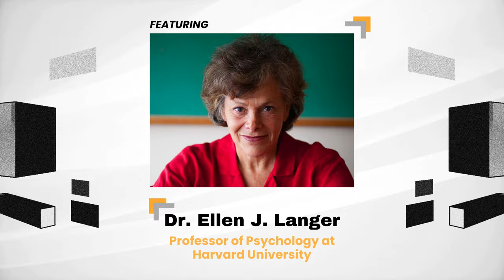Dr. Ellen Langer: Implementing Strategies to Adjust Your Thoughts & Health Pt. 3 | Implementors #11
We get it. Ideas are easy, but implementation is hard. Presented by Guidewise, the Implementors podcast connects you to the insights, stories, and lessons learned of individuals who have mastered implementation.

In this Implementors episode, host Ted Wolf and guest Dr. Ellen J. Langer (the first woman to be, and currently serving as, a tenured Professor of Psychology at Harvard University, and widely known as "the mother of mindfulness") discuss Dr. Langer's many notable achievements and contributions to modern psychology, use cases and applications of her works and discoveries to the modern business workplace, common misconceptions about mindfulness and its impacts on health and wellness, having her famous Counterclockwise Study being referenced in an episode of 'The Simpsons,' as well as significant findings and notable excerpts from her latest book, 'The Mindful Body: Thinking Our Way to Chronic Health,' plus many more exciting topics.

ABOUT DR. ELLEN J. LANGER: Dr. Ellen J. Langer was the first woman to be tenured in psychology at Harvard, where she is still professor of psychology. The recipient of three Distinguished Scientists awards, the Arthur W. Staats Award for Unifying Psychology, a Guggenheim Fellowship, and the Liberty Science Genius Award, Dr. Langer is the author of twelve other books, including the international bestseller Mindfulness, as well as The Power of Mindful Learning, Counterclockwise and On Becoming an Artist. Her trailblazing experiments in social psychology have earned her inclusion in The New York Times Magazine’s “Year in Ideas” issue. She is known worldwide as the “mother of mindfulness” and the “mother of positive psychology”. Her works and contributions to modern psychology have been praised by the likes of Jill Bolte Taylor, Daniel Goleman, Adam Grant, Dan Ariely, Tom Peters, Deepak Chopra, Andrew Weil, Dean Ornish, amongst many others.

ABOUT THE MINDFUL BODY: Widely known as “the mother of mindfulness,” Ellen J. Langer is regarded as one of America’s most influential psychologists. Her new book, THE MINDFUL BODY: Thinking Our Way to Chronic Health is the culmination of decades of revolutionary research that makes a convincing case to see mind and body as a single unit. Taking us into Langer’s trailblazing Harvard lab, THE MINDFUL BODY recounts many of her colorful experiments to illustrate the influence of mindfulness on how our bodies function, how we heal, and even how we age. A paradigm-shifting book by one of the great psychologists of the twenty-first century, THE MINDFUL BODY returns the control over our bodies back to us and reveals that a true understanding of health begins with our mindset.

ABOUT GUIDEWISE: Welcome to Guidewise — the premier people intelligence and performance management platform empowering teams to achieve extraordinary results. At Guidewise, we believe that intelligent guidance enables intelligent business. Positioned at the intersection of EQ, IQ, and feedback, our AI-powered platform delivers the perfect blend of what employees desire and what employers require, including exclusive access to data-rich intelligent guidance, immersive technology, vetted community, and a private marketplace of trusted vendors. Supported by our AI technology, our expert Guides leverage their prior business experience while referring to your company's unique people-data to help you make wiser decisions and get more done, faster.

- Amazon Music

- To successfully implement your organization's strategic goals, objectives, and key results, please visit us